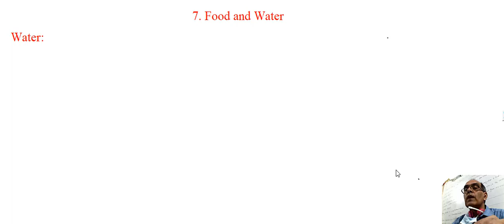Water Contamination and Purification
i made this video  for the students of primary classes, but now i also made a separate channel for kids named " Primary Education" . You can help me to promote that channel also